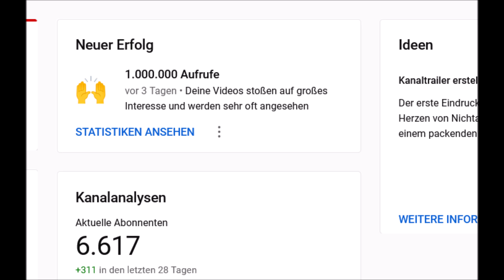In eigener Sache DANKE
Folgt mir auch auf telegram :
ACHTUNG !
DOWNLOAD & REUPLOAD
meiner Videos ist ausdrücklich erwünscht !